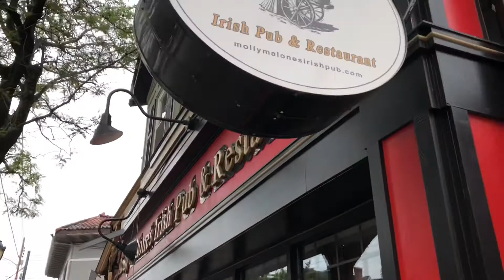Molly Malone’s Pleasant Ridge, Ohio Fire Aftermath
A look inside of Molly Malones Irish pub in Pleasant Ridge, Ohio (Cincinnati Ohio) The day after a fire destroyed the building next-door and left the pub to deal with extensive water and smoke damage.